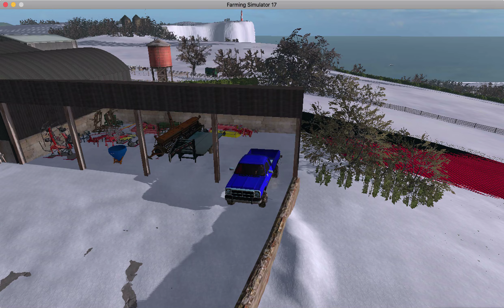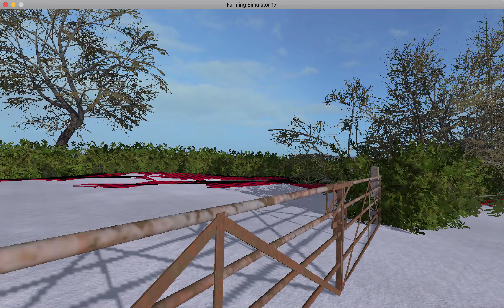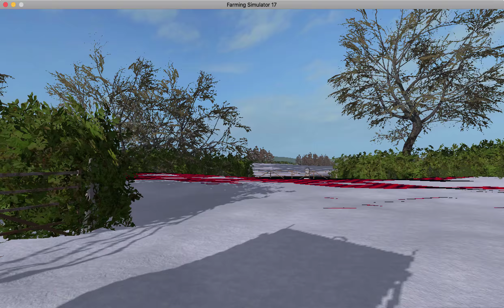the blue house boys episode 22 time to gain lets haul some grain